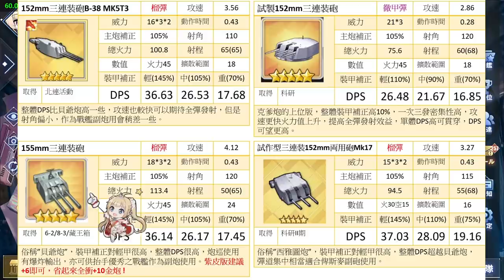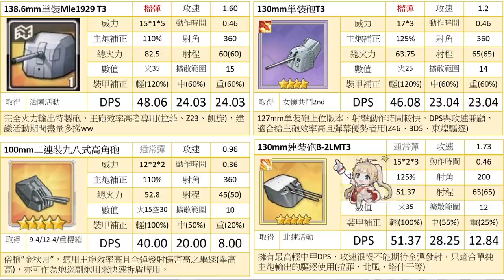【碧藍航線】北連新裝備到底好不好用│需要特別去打撈嗎│教你如何解密碼拿設備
這次活動新增了很多北連陣營的裝備
究竟他們跟其他陣營裝備比有沒有比較厲害呢?